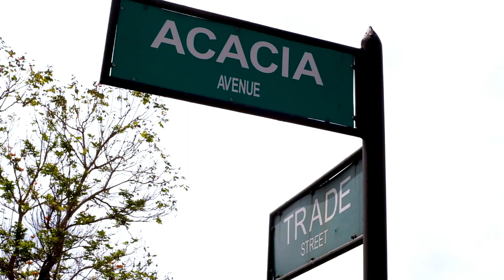Learn to Navigate Your Life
Navigating through life isn't easy. Know the right ways through New Life Training Center, where you'll discover God's good plans and purposes for you.
Deadline of application is on July 23, 2018.